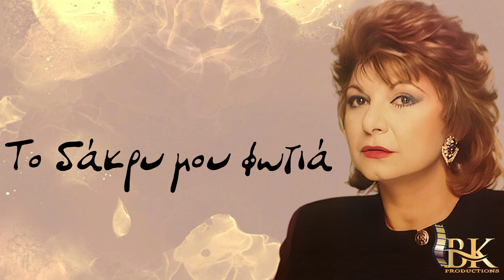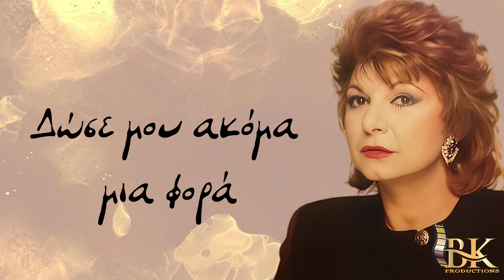Τζένη Βάνου Εφτά μαχαίρια Official Lyric Video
Στίχοι: Κυριακάκος Λ.
Μουσική: Μαρίνος Σ.

Επεξεργασία Βίντεο: B.K.Productions

Εφτά μαχαίρια
Κρατούν τα χέρια
Να κόψουν τη κλωστή
Βαθύ σκοτάδι
Χωρίς το χάδι
Που μου `  δινες εσύ

Το δάκρυ μου φωτιά
πληγή μες στην καρδιά
άφησες μες στην παγωνιά
Τόσο μεγάλη απονιά
Το κορμί που πήρες
άφησες νεκρό
Δώσε μου ακόμα μια φορά
Την τελευταία μαχαιριά

Εφτά μαχαίρια
Κρατούν τα χέρια
Να πάρουν τη ζωή
Μακρύς ο δρόμος
Βαρύς ο πόνος
Που μου `  φερες εσύ